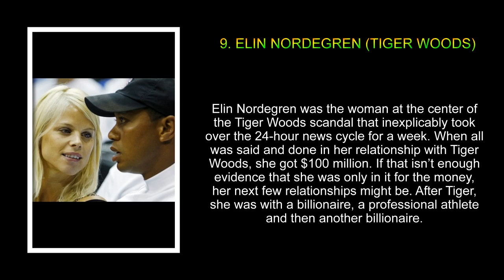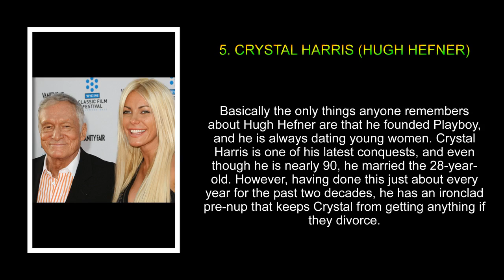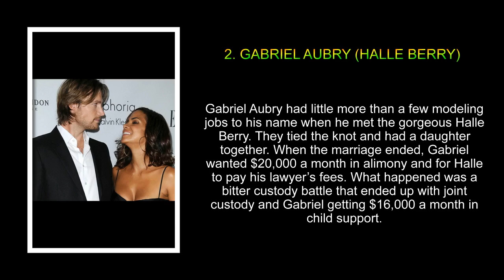10 Gold Diggers Who Got Big Paydays From Celebs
10 Gold Diggers Who Got Big Paydays From Celebs